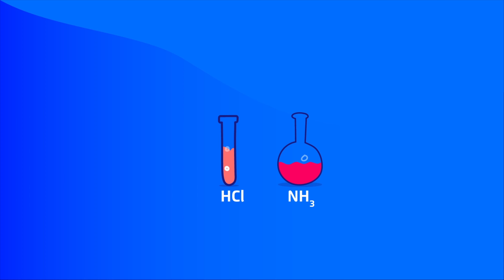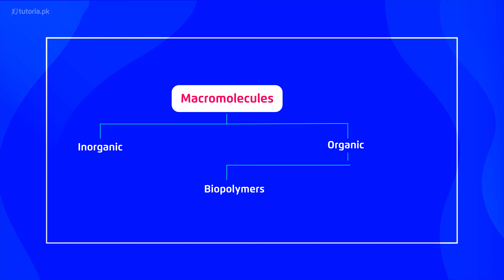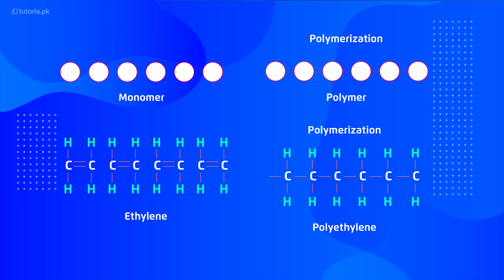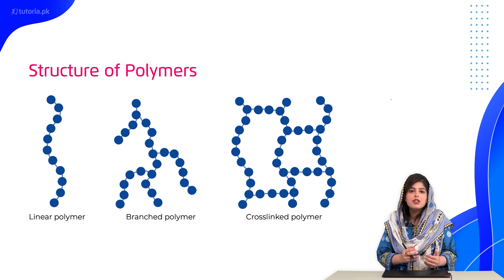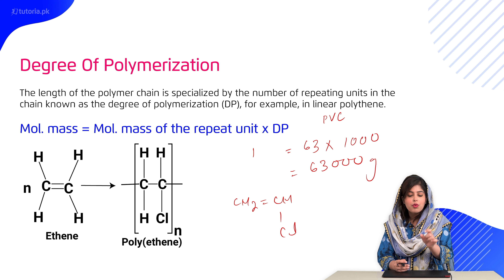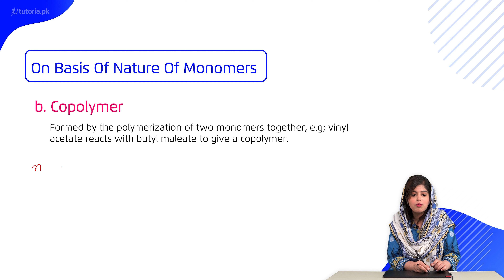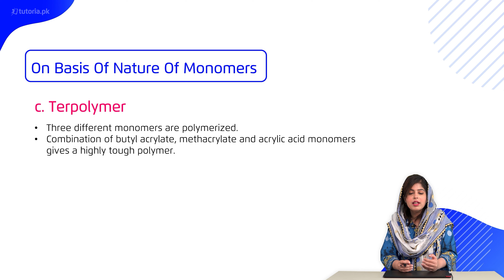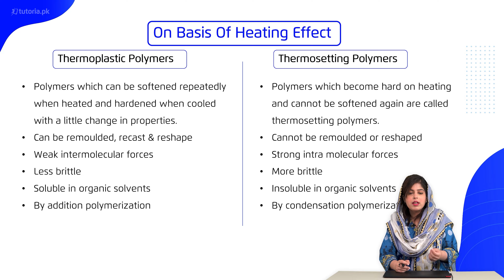Chemistry Class 12 | Punjab Board | Ch 14 | Topic 1 | Introduction to Macromolecules | tutoria.pk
Let’s take a look at the Chapter 14 of Chemistry of Grade 12 Punjab Board “Macromolecules”.

Learn the concepts of polymerization and macromolecules, types of polymerization also learn about life molecules such as carbohydrates, lipids, proteins, enzymes and nucleic acids.

In this video, you will study Chemistry Grade 12 Chapter 14 Topic 1 "Introduction to Macromolecules" by instructor Rimsha Sehar.